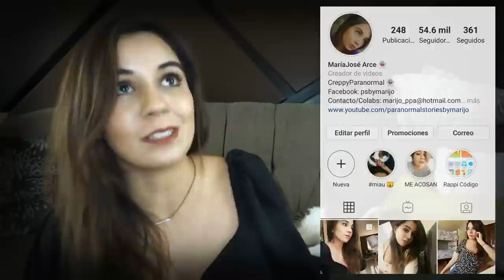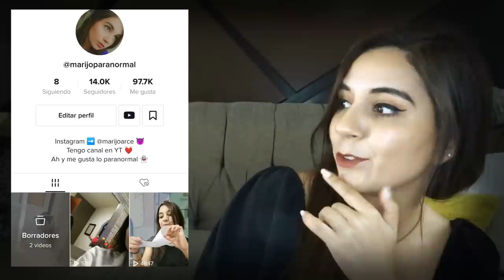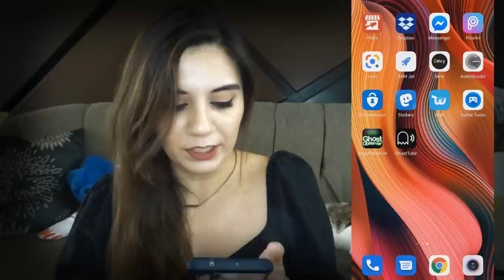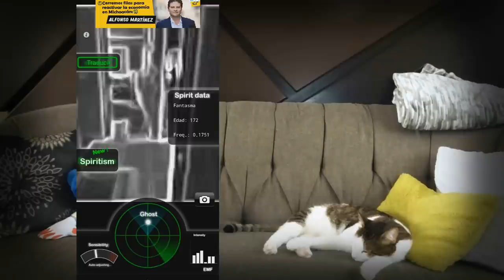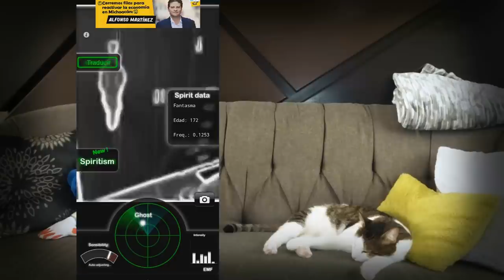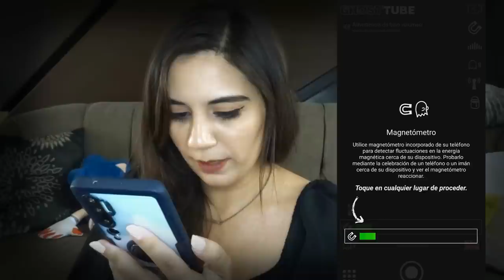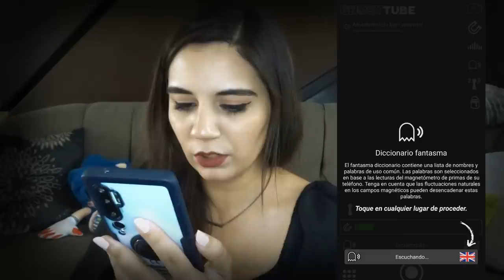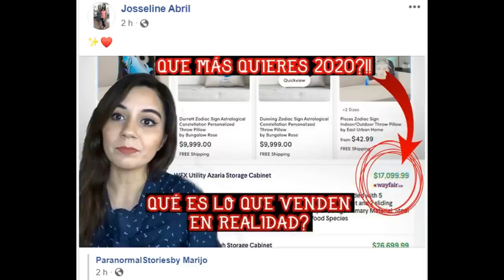PROBANDO 2 APPS MALDITAS PARA DETECTAR FANTASMAS QUE ME RECOMENDÓ TIKTOK Y VAYA QUE FUNCIONARON! 😳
Los quiero :)!